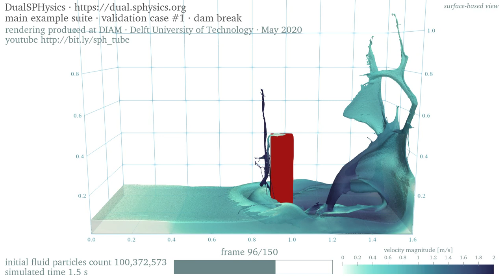3D dam break • 100M particles • velocity • surface-based rendering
This is the validation case 'Dam Break' in the 'main' suite of examples of DualSPHysics 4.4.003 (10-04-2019) • The simulation settings have default values except for the initial particles spacing: this is set to 0.928 mm • The fluid particles count is 100,372,573 • The height of the water before release is 0.30 m and is represented by a column of 323 particles

The shading displays the velocity magnitude • The surface-based rendering renders the envelope of the particles: this speeds up visualisation for large particles counts • Watch the rendering based on the effective compute particles for the corresponding density